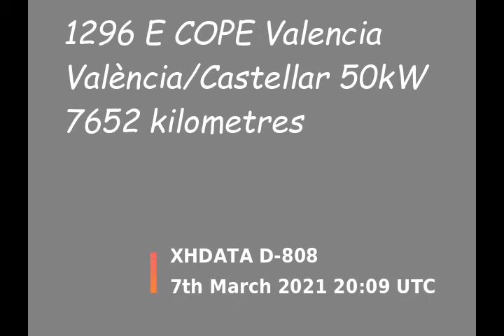1296 E COPE Valencia 7652km barefoot XHDATA D-808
7th March 2021 20:09 UTC